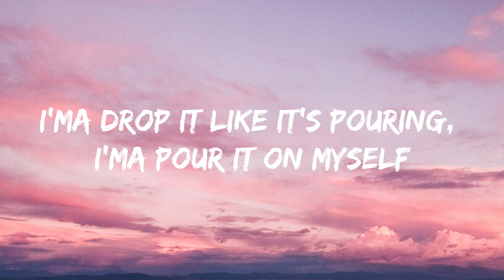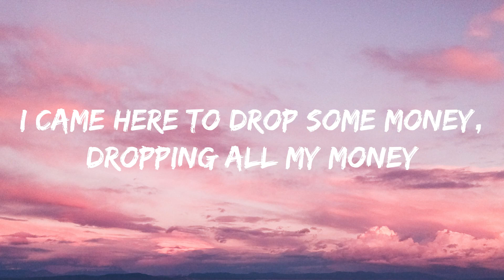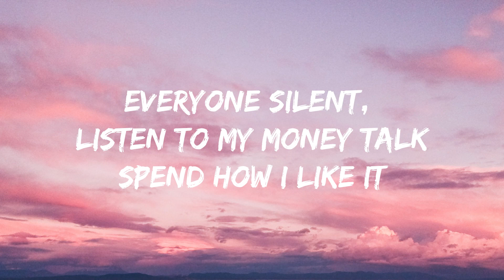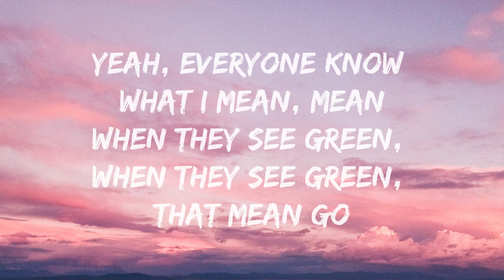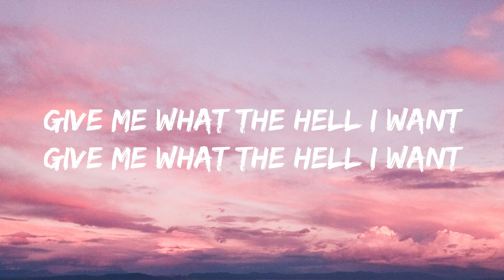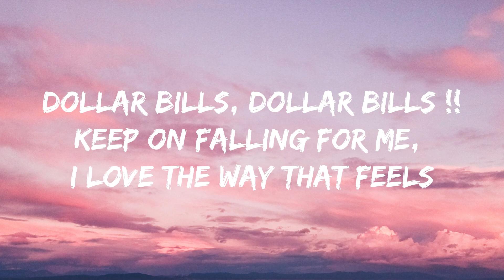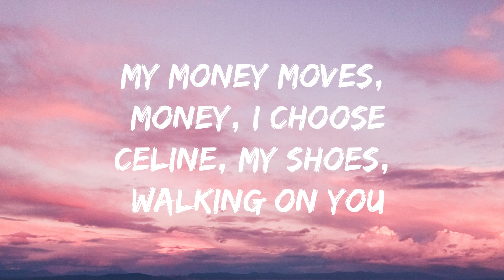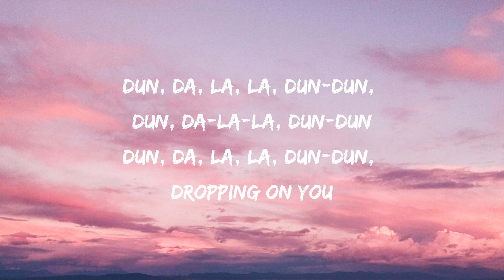LISA - MONEY (Lyrics)🔥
🗺️Lyrics:
[verse 1]

[verse 2]
everyone silent

A copyright disclaimer under Section 107 of the United States Copyright Act, 1976 (Copyright Act) states that a person can use a copyrighted work without the copyright owner's permission under specific conditions.